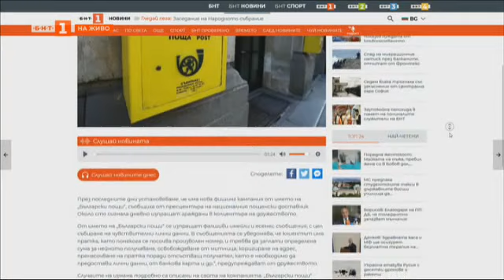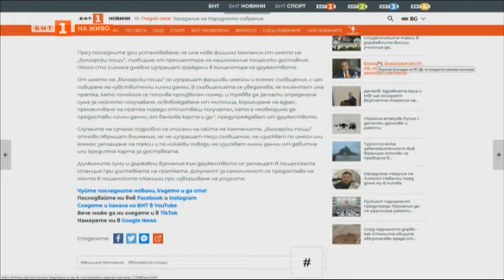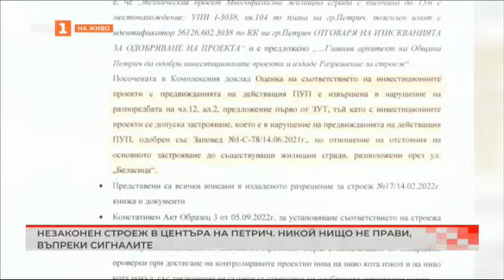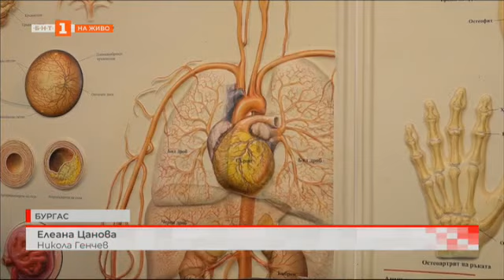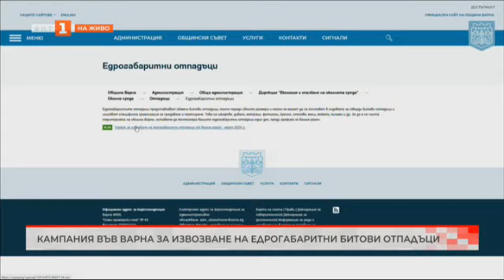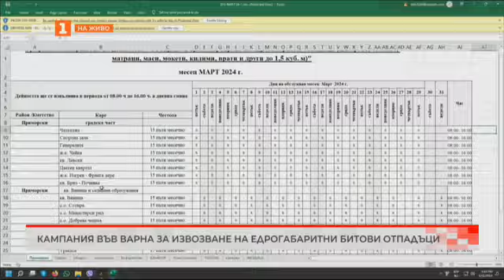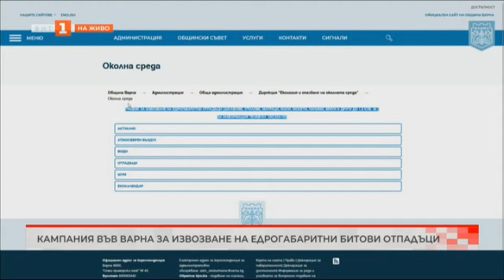Овошките цъфнаха рано. Има ли рискове за реколтата? "България в 60 минути" - 13.03.2024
Гледайте предаването на Българската национална телевизия "България в 60 минути" на 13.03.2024.

Незаконен строеж в центъра на Петрич. Никой нищо не прави, въпреки сигналите.

Обмислят премахването на "легналите полицаи" - защо и как ще се ограничава скоростта?

Застрашава ли концесия за добив на инертни материали археологията и природата в местността "Ели дере"?

Безплатни лекарства за сърдечноболни. От кога и каква е целта?

Къщички за книги насърчават децата да четат от малки

Ще остане ли котаракът Гошо, който живее в библиотеката в Пловдив, бездомен?

Овошките цъфнаха рано. Има ли рискове за реколтата?

Кампания във Варна за извозване на едрогабаритни битови отпадъци

Сигнал за кучешки площадки в занемарено състояние. Ще бъдат ли оправени?